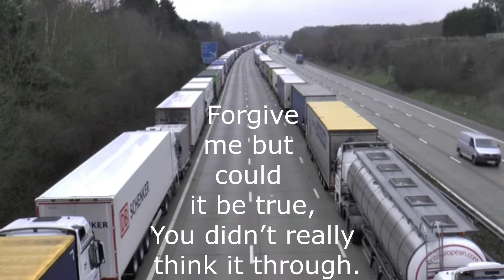Brexit Green Eggs n Ham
A look at post-Brexit traffic coming to a motorway near you. Audio from The Now Show BBC Radio 4 Thanks to P Cochrane